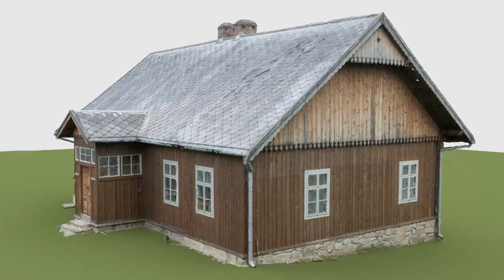Building visualization - Tomasz Kogut.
Model generated in Agisoft Photoscan Professional Edition v. 1.0.0.
Photos shot with Nikon D5000.
Visualisation rendered using Blender 2.69.0.